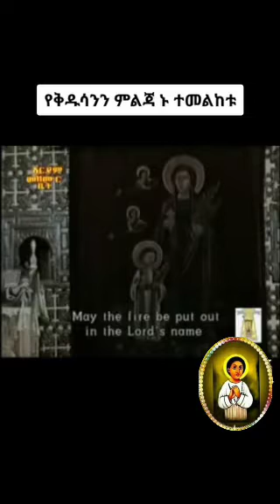የእግዚአብሄር_ስም የእሳትን ላንቃ ያቀዘቅዛል🤲✝️🤲shortvideo